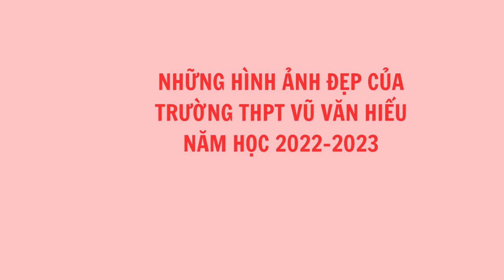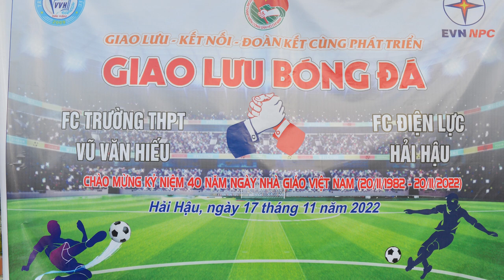TỰ HÀO THPT VŨ VĂN HIẾU - NAM ĐỊNH